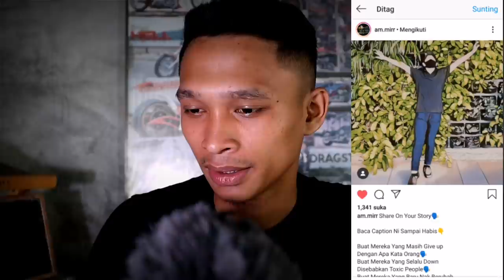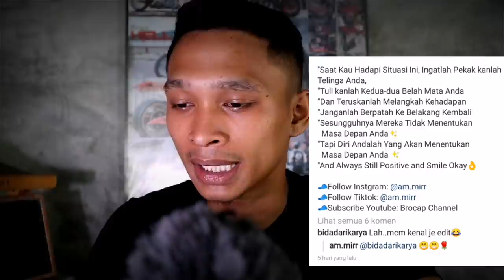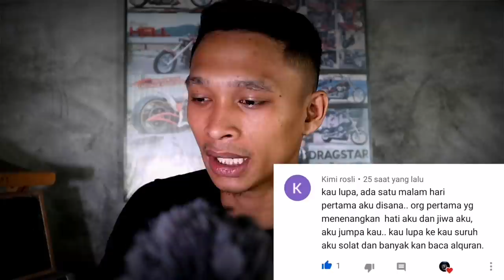Ex Henry Gurney part 6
Memang masa lepas kita tak boleh nak undur. Tapi masa hadapan kita masih boleh tentukan.